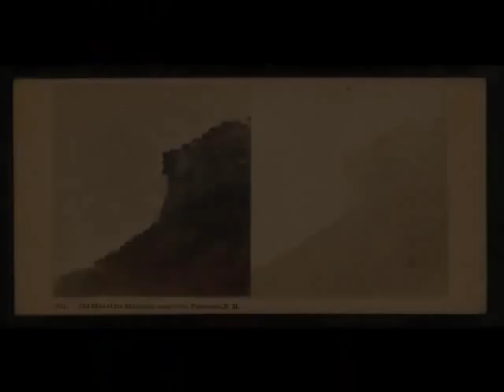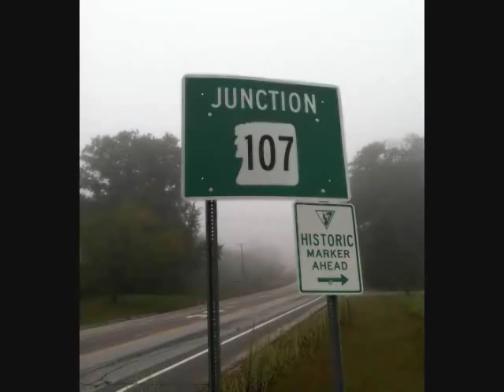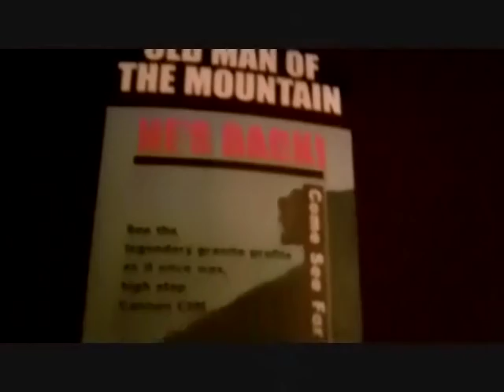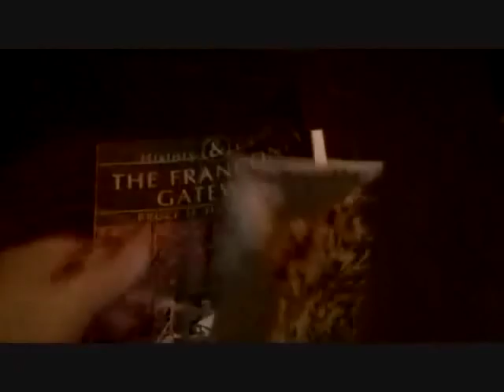Old Man of the Mountain NH Story Collapse & Current State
Back on May 3 2003, the Old Man of the Mounain of NH collapsed. For years, he was one of New England's best scenic wonders. Tourist would drive out to the White Mountain area to get a glimpse of the face in the sky. A decade later, the people of New Hampshire, got creative in restoring his profile back atop Cannon Mountain. Take a trip to Franconia Notch and see the current state.